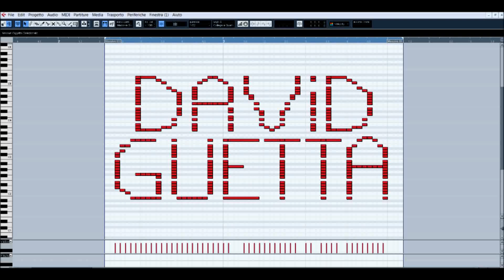How David Guetta Sounds